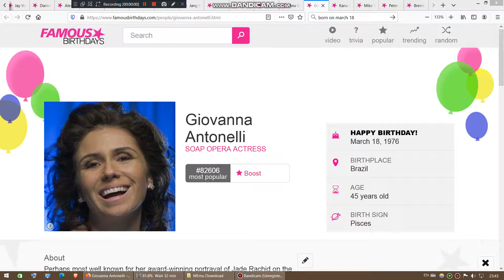Yesterday is Giovanna Antonelli's 45th birthday. We wish her a pleasant birthday journey.